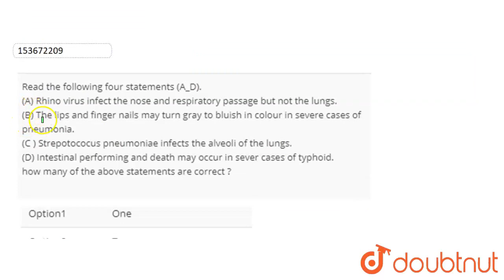Read the following four statements (A_D).(A) Rhino virus infect the nose and respiratory passage...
Read the following four statements (A_D).(A) Rhino virus infect the nose and respiratory passage but not the lungs.(B) The lips and finger nails may turn gray to bluish in colour in severe cases of pneumonia.(C ) Strepotococus pneumoniae infects the alveoli of the lungs.(D)Intestinal performing and death may occur in sever cases of typhoid.how many of the above statements are correct ?
Class: 12
Subject: BIOLOGY
Chapter: HUMAN HEALTH AND DISEASE
Board:NEET

👉 Have Any Query? Ask Us.